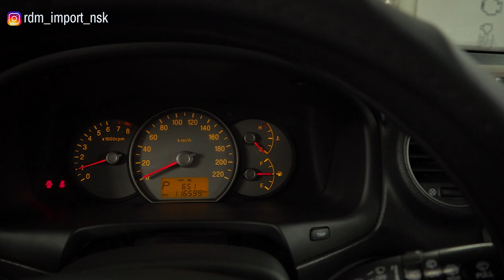Kia Carens | Когда нужен "минивэн, левый руль, автомат". На что смотреть при выборе.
В этом ролике мы расскажем о том, что представляет собой Kia Carens с точки зрения покупки на вторичном рынке. Обзор технической составляющей корейского минивэна.

★ Продажа Авто
★ Покупка Авто